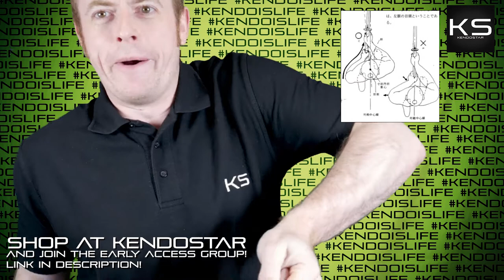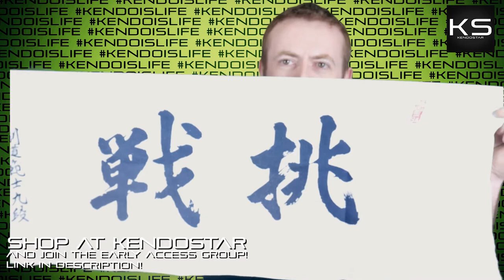[KENDO RANT] - Painful Kote? Spinning Zanshin?